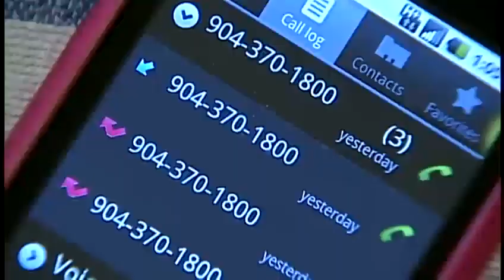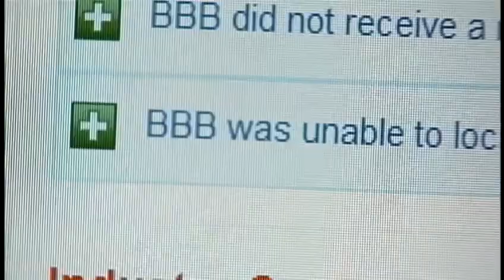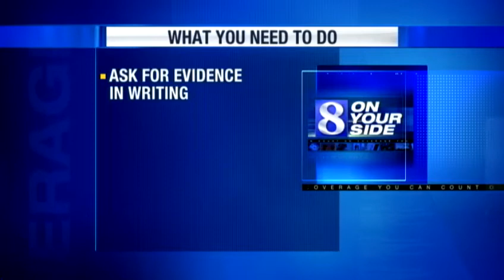Consumers should be wary of pay day loans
For people who need a little extra cash, payday loans are tempting, but aside from the high interest rates, there is another hidden danger. News 8's Brian Roche reports.